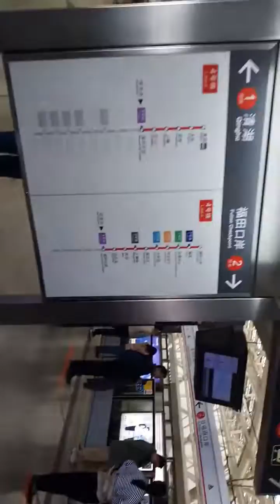🇨🇳 รถไฟฟ้าความเร็วสูง สถานีกวางโจว 广州市 ไป เซินเจิ้น 深圳市 จีน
เชินเจิ้น ตามสำเนียงมาตรฐาน, ซำจั่น ตามสำเนียงกวั่งตง, ซิมจุ่ม ตามสำเนียงแต้จิ๋ว (จีน ; พินอิน: Shēnzhèn ; พินอินกวางตุ้ง: sam1 zan3) เป็นเมืองหลักที่อยู่ทางตะวันออกของชะวากทะเลแม่น้ำจูในมณฑล กวางตุ้งตอนใต้ สาธารณรัฐประชาชนจีน มีอาณาเขตทางใต้ติดกับ ฮ่องกง ตะวันออกเฉียงเหนือติดกับ ฮุ่ยโจว ตะวันตกเฉียงเหนือติดกับ ตงกว่าน และทางตะวันตกและตะวันตกเฉียงใต้ติดกับกว่างโจว จงชาน และ จูไห่ ซึ่งเป็นอีกฝั่งของชะวากทะเล โดยใช้เขตแดนทางทะเลเป็นตัวแบ่งอาณาเขต